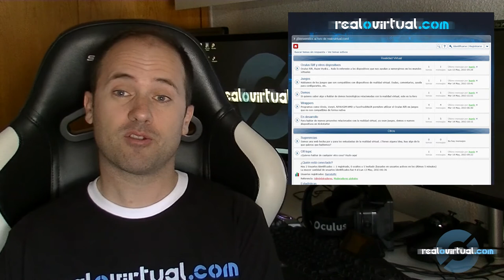Hemos abierto el foro de Real o Virtual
¡Por fin! Todavía no tenemos lista la web pero ya hemos abierto el foro. y únete a nuestra comunidad.